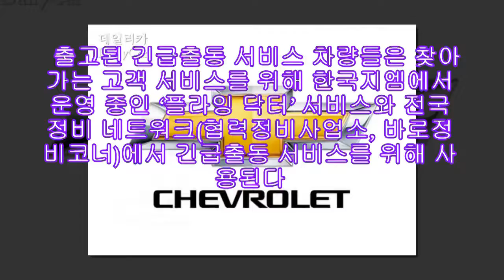한국GM, 긴급출동 서비스 ‘쉐보레’로 교체 |카24/7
한국GM은 지난 3월 파격적인 고객 서비스 프로그램인 ‘ 쉐비 케어 3-5-7 프로그램’을 도입에 맞춰 긴급출동 서비스 차량을 쉐보레 신차로 새롭게 교체했다고 12일 밝혔다.

한국지엠은 이날 인천 부평 본사 홍보관과 인천 출고 사무소에서 각각 긴급출동 서비스 차량 출고기념식을 가졌다.

이로써 한국GM은 전국 정비 네트워크에서 운용되고 있는 긴급출동 서비스 차량 총 242대를 쉐보레 아베오(153대), 크루즈(34대), 올란도(43대), 스파크(12대) 등 새롭게 출시한 쉐보레 주력 제품들로 교체했다.

출고된 긴급출동 서비스 차량들은 찾아가는 고객 서비스를 위해 한국지엠에서 운영 중인 ‘플라잉 닥터’ 서비스와 전국 정비 네트워크(협력정비사업소, 바로정비코너)에서 긴급출동 서비스를 위해 사용된다.

한편, 한국GM은 쉐보레 브랜드 국내 출범을 맞아 지난 3월부터 올 연말까지 쉐보레 전 차종과 알페온 구입 고객을 대상으로 ▲3년간 소모품 무상교환 ▲차체 및 일반부품 보증기간을 5년 또는 10만km로 연장 ▲7년 무상 긴급출동 서비스를 제공하는 ‘쉐비 케어 3-5-7프로그램’을 진행 중이다.